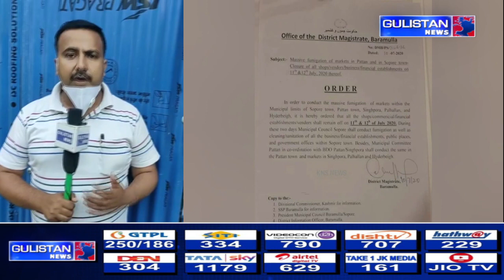All the shops, commercial, financial establishments shall remain all on 11th and 12h of July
During these two days, Municipal Council Sopore shall conduct fumigation as well as cleaning, sanitation of all the business/financial establishment public places and government offices within Sopore town.

Besides Municipal Committee Pattan in co-ordination with BDO Pattan/Singhpora shall conduct the same in the Pattan town and markets in Singhpora,  Palhallan and Hyderbeigh”, the order copy reads.